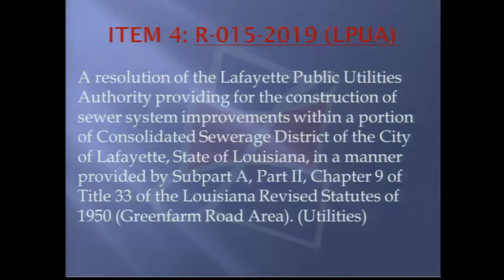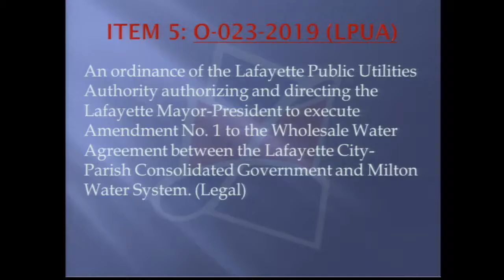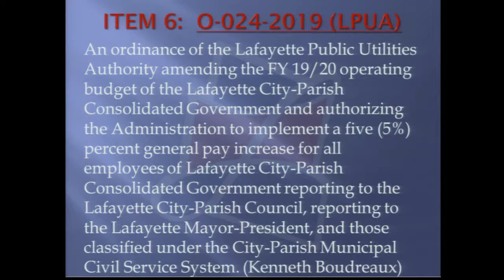Lafayette Public Utilities Authority of 11/5/2019